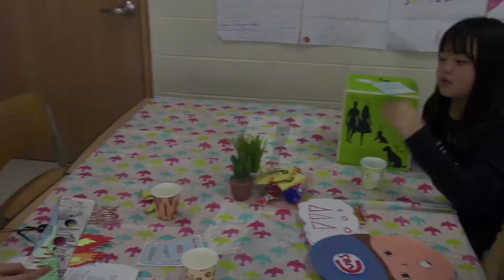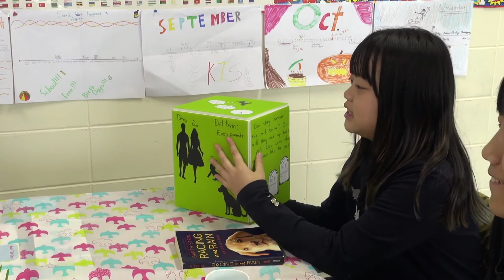Reach Series - Book Talk Cafe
REACH to improve your teaching
REACH across the hall to get an idea from a colleague

The Reach series focuses on building teacher capacity at Korea International School.

In this pilot episode, Dave Archer shares how he incorporated an powerful idea from colleague Tammie Ramsey to accelerate growth in reading, speaking and listening in his 5th grade students.